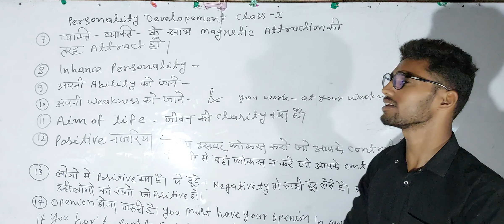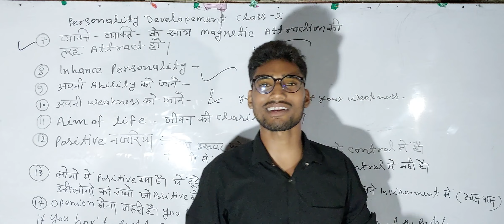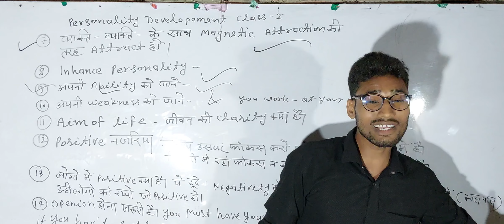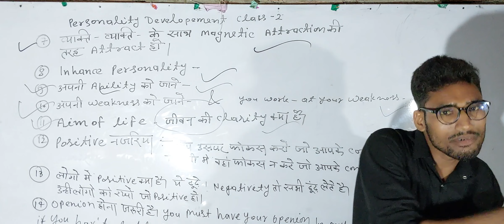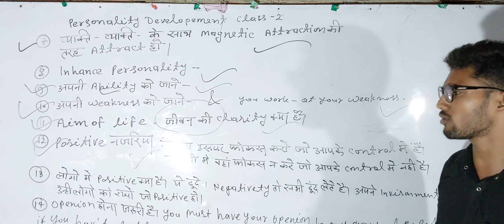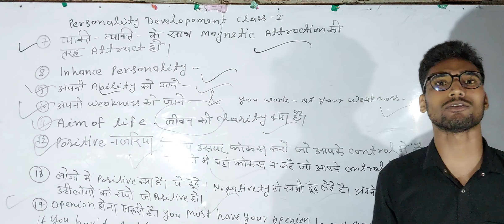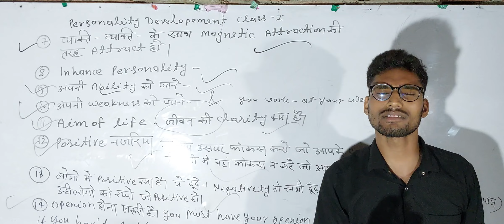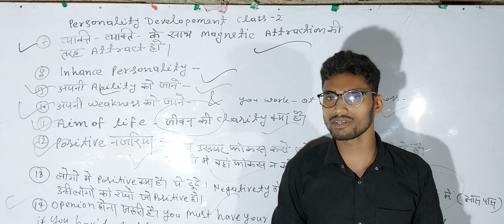PERSONALITY DEVELOPMENT (PART-2)